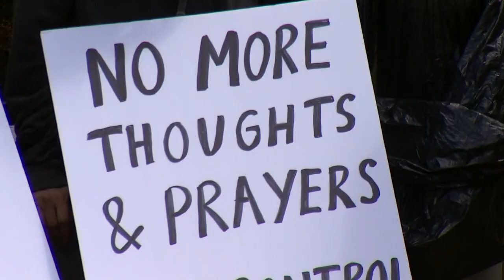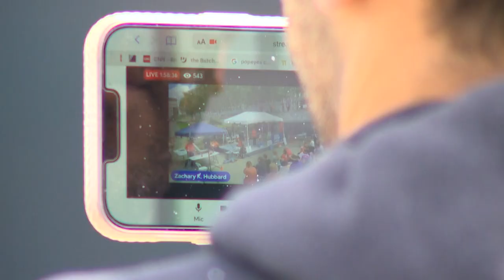Western Washington groups join national 'March for Our Lives' movement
"March for Our Lives" began following the 2018 school shooting in Parkland, Florida.